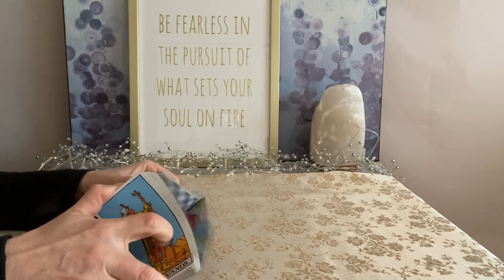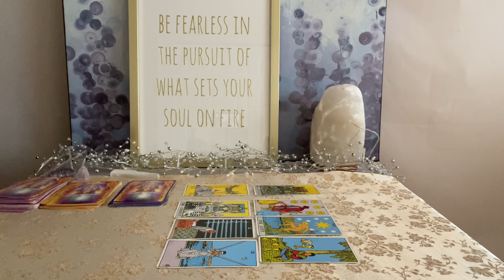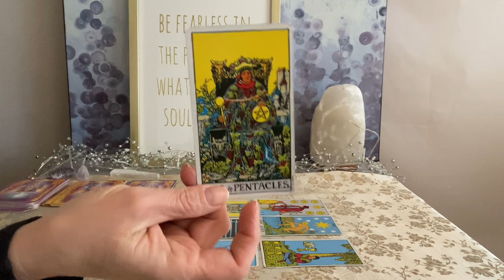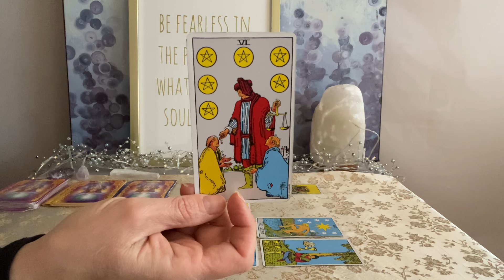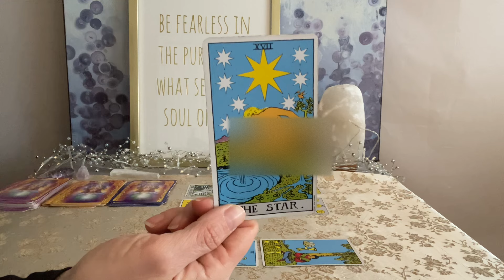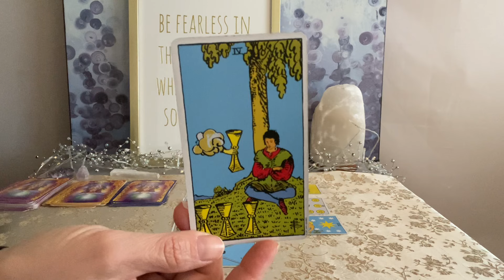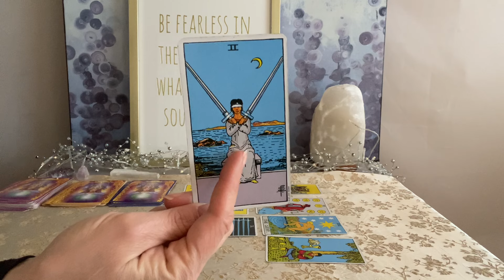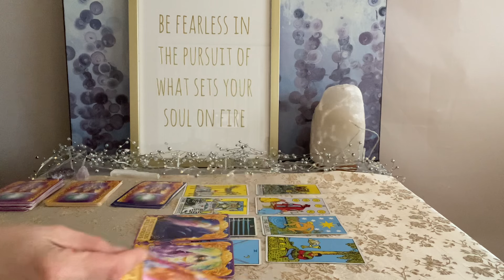SCORPIO Tarot April 2–9–Attracting a true match❤️💰🌎